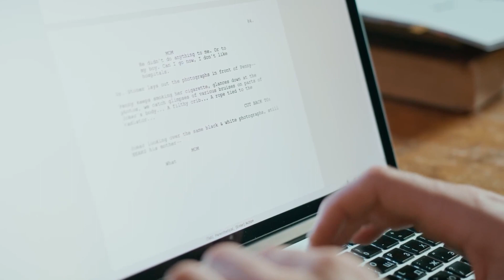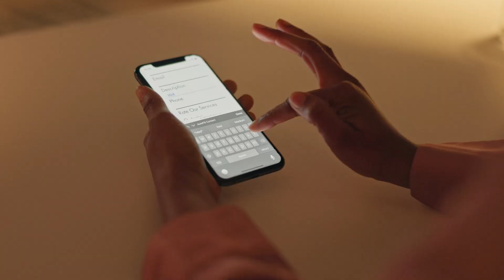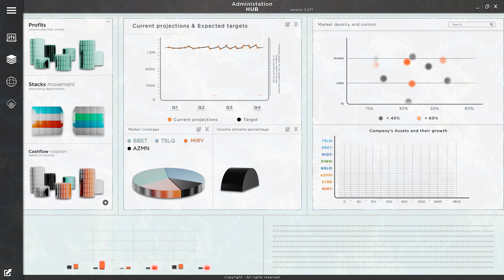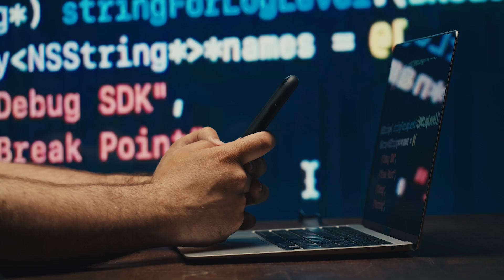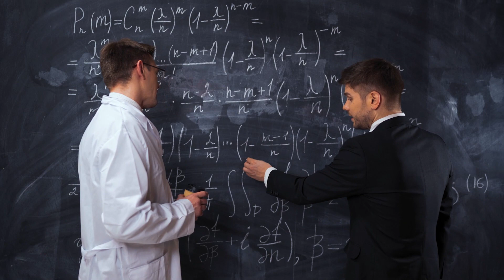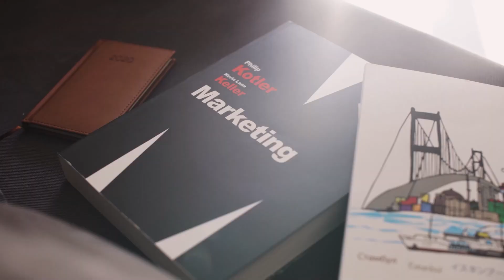Las 9 habilidades de IA que necesitas AHORA para estar 97% en ventaja de la gente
En este video te enseñaremos Las 9 habilidades de IA que necesitas AHORA para estar 97% en ventaja de la gente.

Capítulos:
00:00 - Inicio
01:35 - N8 Marca personal potenciada por la IA
03:33 - N6 Pensamiento creativo de la IA
05:08 - N4 Gestión de proyectos de IA
07:55 - Final

🌎 Únete al mundo de la IA:
- Generador de voz de IA: